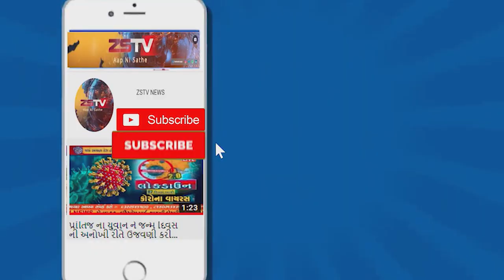ડાંગ જિલ્લામાં લોકડાઉનમાં આપેલી થોડી છુટછાટમાં જિલ્લાના મુખ્યમથક આહવામાં થોડી ચહલ પહલ જોવા મળી